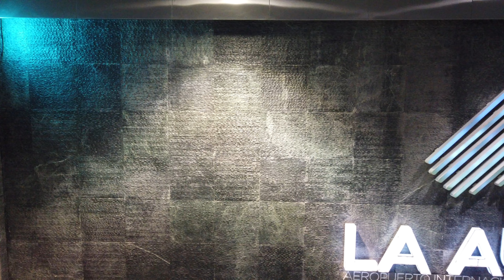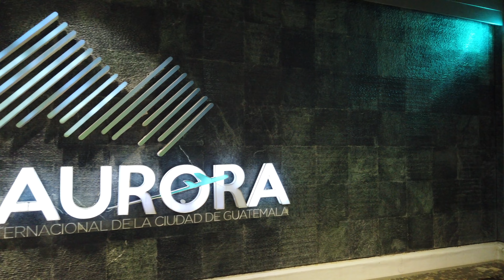Guatemala City Airport tour International GUA La Aurora Ciudad De Guatemala Aeropuerto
Come and tour with us the Guatemala City Airport La Aurora

This is a very practical airport, right in the middle of Guatemala City La Aurora International Airport is a great international airport for your travels in Guatemala.

Once you arrive, you can easily rent an uber from the departures gates to eith Guatemala City or even Antigua which is less than 1 hour away by car.

We did notice that there are not lots of restaurant options, specially after you arrive, just so you know.

Hope you enjoy our video of La Aurora GUA International Airport In Guatemala City